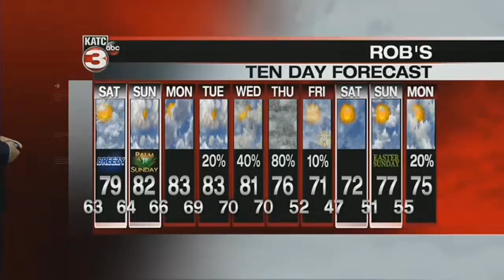Rob's 10pm Full Weather Forecast